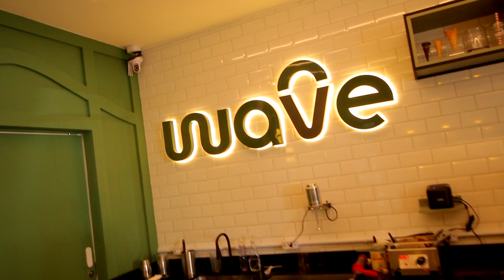ELA LEU 24 LIVROS EM UM ANO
Priscila começou devorando um livro e nunca mais parou. Os 24 livros que ela leu durante o ano de 2022 mudaram completamente nossas vidas. Somos e seremos eternamente gratos a essa mulher. Sem ela, nenhum conteúdo, nenhum vídeo seria gerado nesse canal.